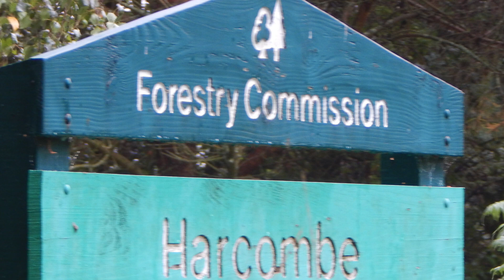Sprocket, Sherie & Poppy.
This video is about Sprocket, Sherie & Poppy  walking together at Harcombe Forest on Wednesday 5th.August2020